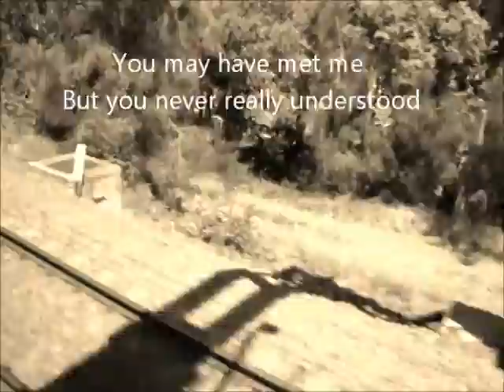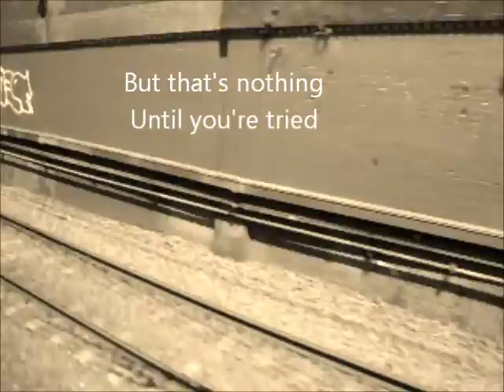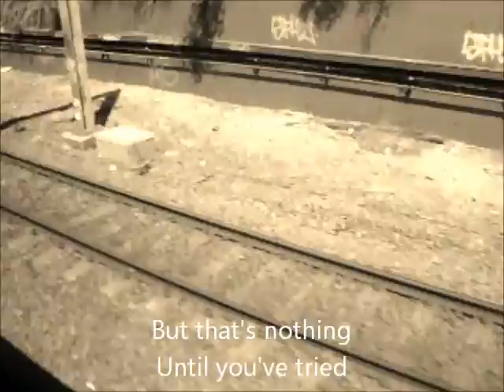Wallpaper in Motion: Leigh Lim - Walk In My Shoes (Lyric Video) - Vocals Redone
I wrote this song in 2009 while researching chord progressions --- I came across a chord progression (D-Bm-A-Bm) that had a note indicating that it was difficult to work with.

I thought, why not? Played around with it --- then got something workable. Next wrote some lyrics, then was able to find a melody that would fit.

This is not the same version as the one on Kompoz though what I've done is used the guitar track from my previous lyrics video and redone the vocals.

To record the audio I used:
Mic: Audix i5
Guitar: Generic Strat
Audio Interface: Line6 UX1 (For both Guitar and Mic)
Software: Line6 Pod Farm (for preamps and guitar effects) & Audacity

Want to use this song in one of your videos? Let me know by sending me a message here:

:) I make it a point to reach out once I come across a notification of a new subscriber.